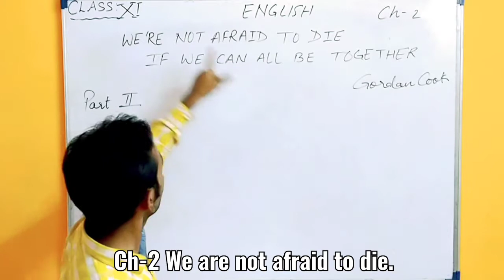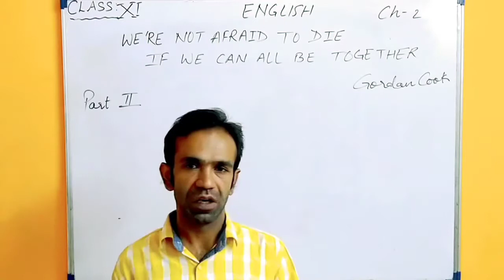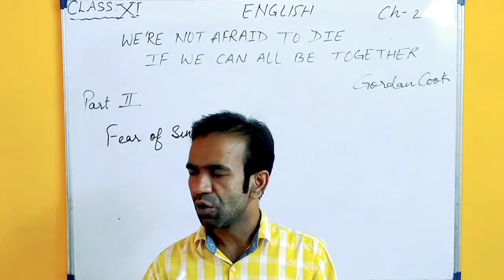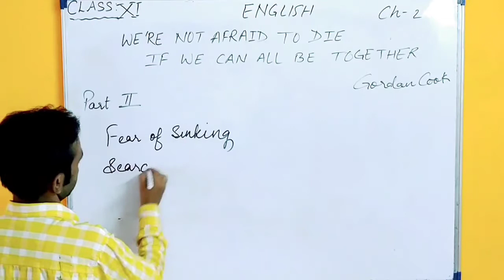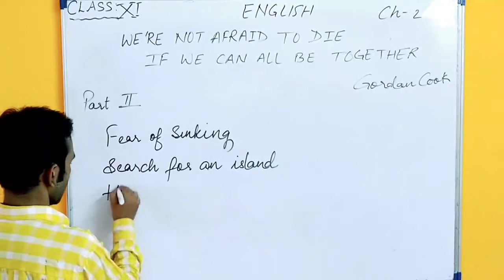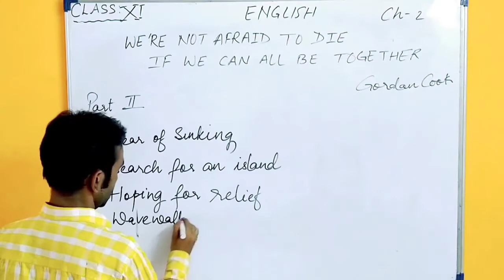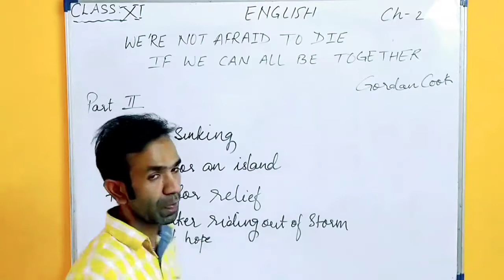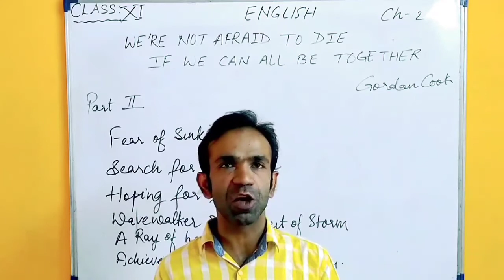C 11 English Ch 2 We are not afraid V 2